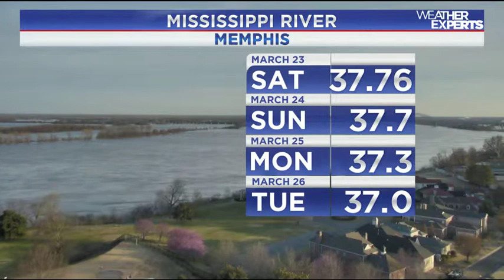WREG-TV RIVERLEVELS SAT AM 3.23.2019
WREG Meteorologist